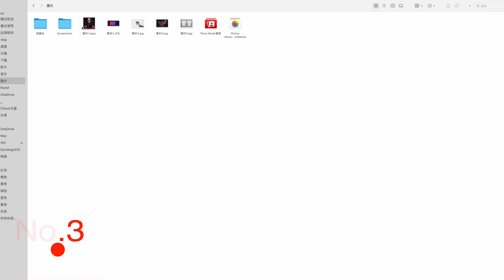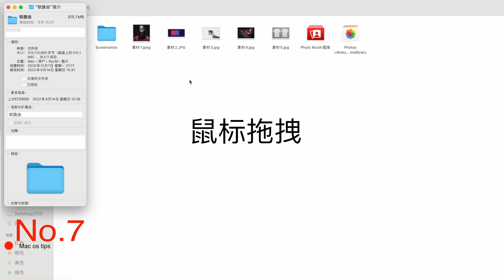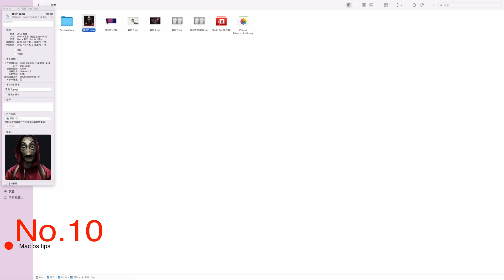2022年10个日常Mac电脑访达技巧Finder(CC字幕)